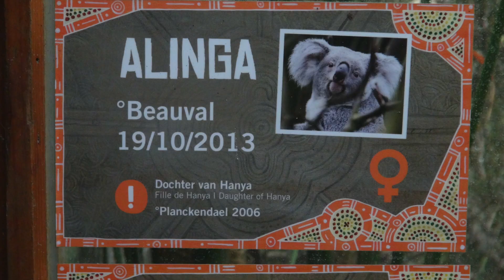Koala's Alinga&Maka+De Bruijnpademelons @Planckendael 24-01-2018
Koala's Alinga & Maka + De Bruijnpademelons @Planckendael 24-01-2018 Dusky Pademelon/
NEUGUINEA-Filander / Pademelon à queue courte/THYLOGALE BRUNII